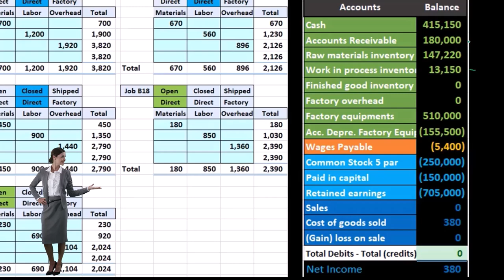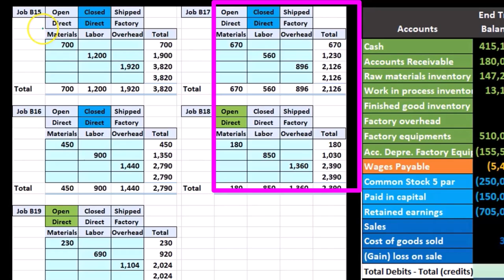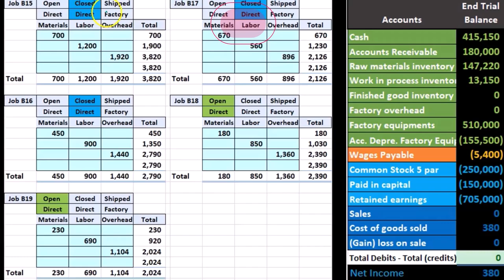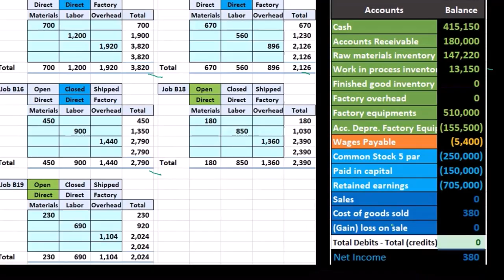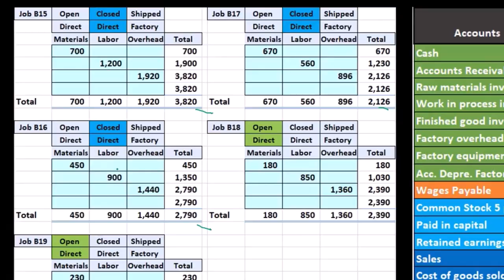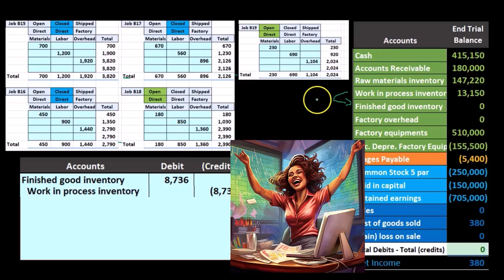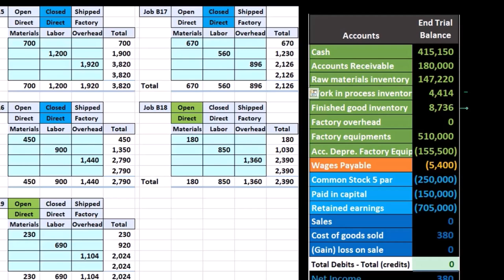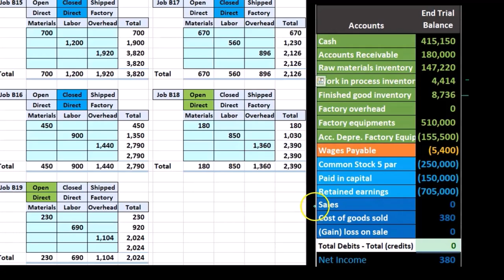Asiento de diario de trabajos terminados 170 Contabilidad Gerencial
Asiento de diario de trabajos terminados
Contabilidad Gerencial